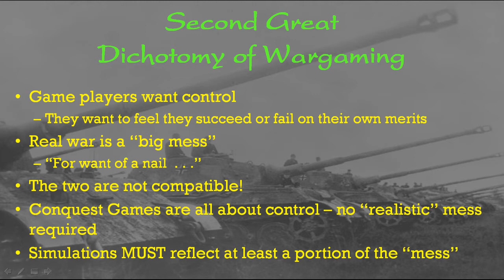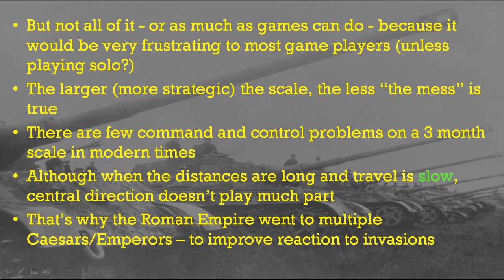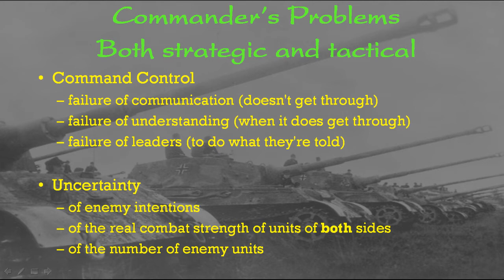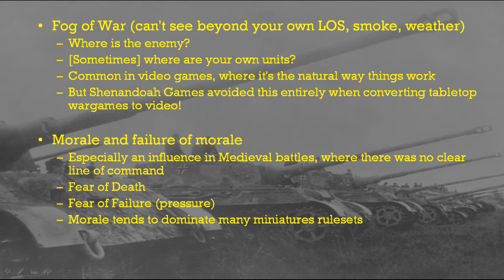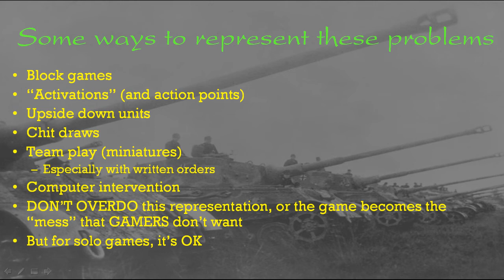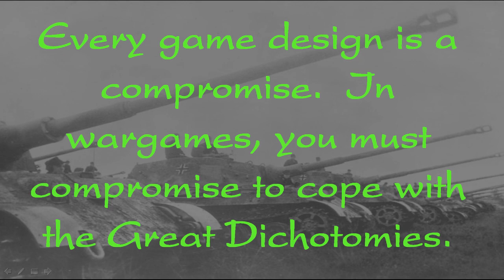War is hell and a "hell of a mess," games are the opposite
One of the Great Dichotomies of wargame design is the absolute contrast between warfare and a game.  War is not only hell, it's a hell of a mess.  Games, on the other hand, are organized, and serious game players want to control what happens to them.  In generalship it's Command and Control problems versus the desire to control everything.